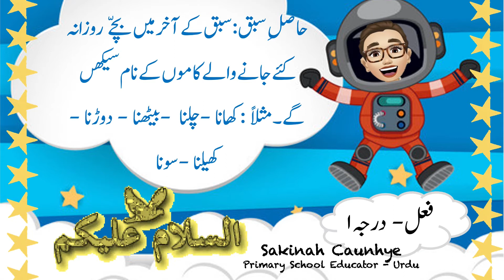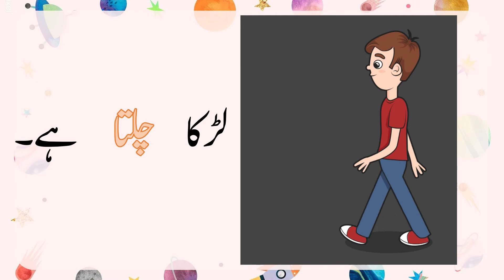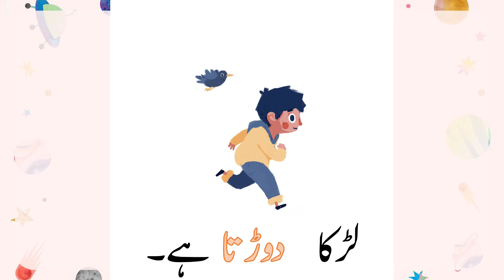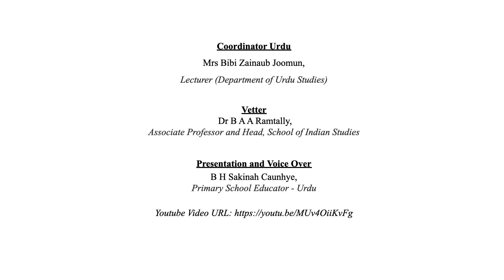URD G1 W4 Action Verb L1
VIDEO DESCRIPTION
To know the basic action verb used in daily life.

IN VIDEO LINKS:
The LRC/MGI acknowledges the following videos used in this lesson: